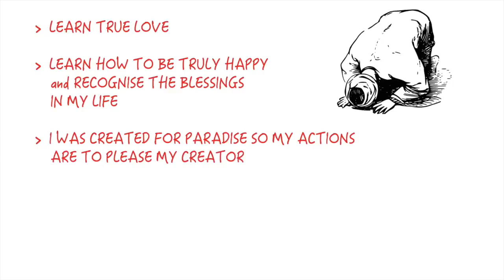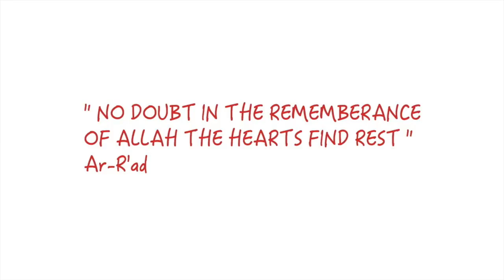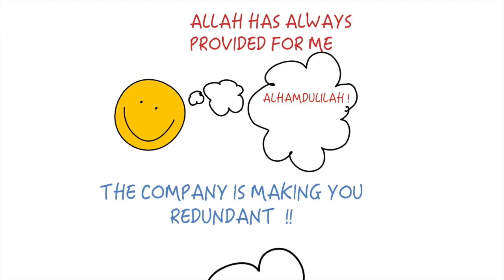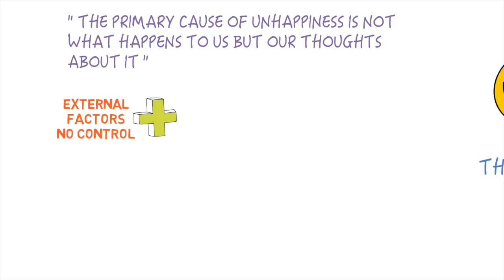How To Become A Happy Individual